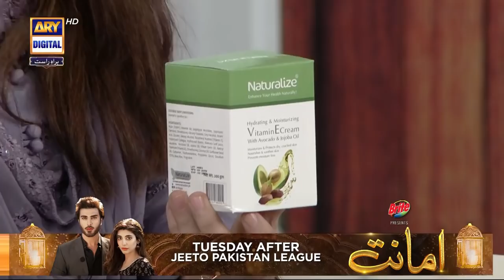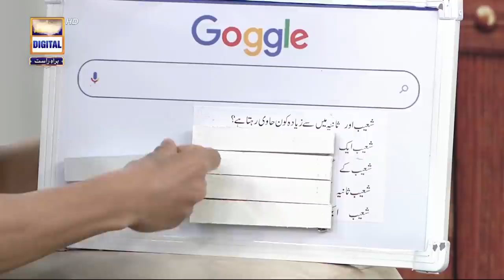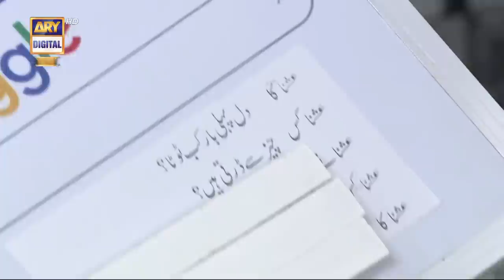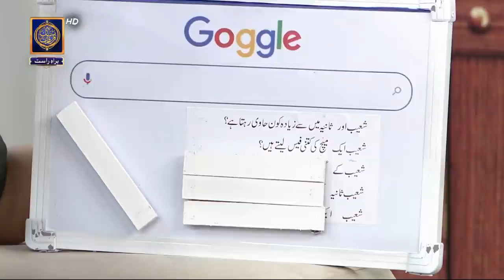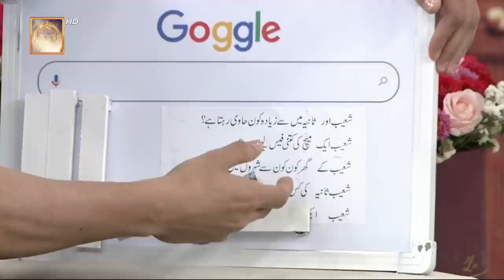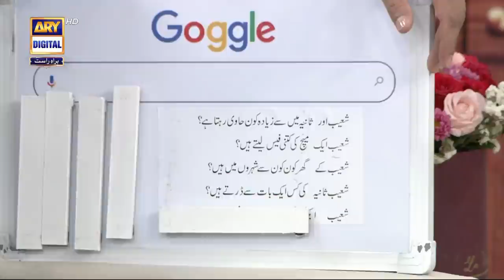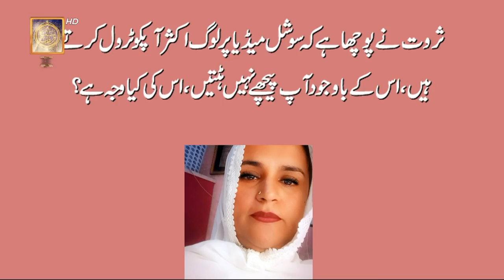GMP | Shan-e-Suhoor - Shoaib Malik & Ushna Shah - 6th April 2022 - ARY Digital Show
This Ramazan your favorite host Nida Yasir will be presenting lively shows of “Shan-e-Suhoor” before Sehri.

Special Guests : Shoaib Malik & Ushna Shah

Keep watching GMP Shan-e-Suhoor throughout Ramazan from Monday - Friday at 11:00 PM LIVE, only on ARYDigital